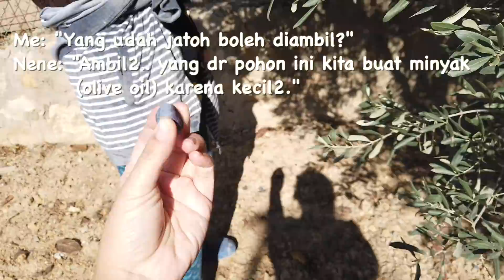ABIS GEMPA, STAY DI MERTUA TURKI, PANEN OLIVE | Daily Vlog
Bantu Mertua Turki panen olive (buah zaitun) pas nginep.